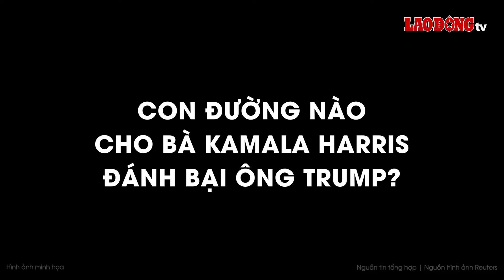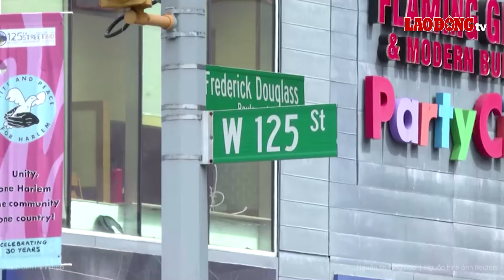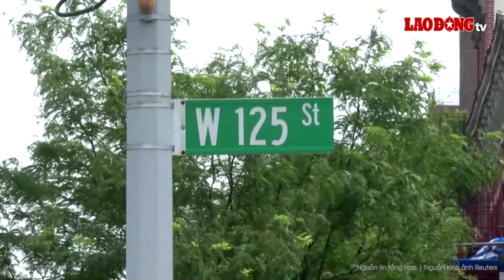Cú lội dòng ngoạn mục của ông Trump, con đường nào cho bà Kamala Harris đánh bại cựu tổng thống?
BÁO LAO ĐỘNG | Sau khi thay thế tổng thống Biden trên cuộc đua vào nhà trắng với cựu tổng thống Donald Trump bà Kamala Harris đã nhận được rất nhiều sự quan tâm từ cả trong nước lẫn quốc tế. Vấn đề lớn nhất mà bà nhận được trong thời gian qua đồng thời cũng là thắc mắc của những người ủng hộ bà lên chức tổng thống trong nhiệm kỳ mới chính là làm thế nào để bà Harris đánh bại ông Trump - một người đã có kinh nghiệm tranh cử thành công đồng thời cũng nhận được rất nhiều sự tin tưởng của công dân Mỹ. Trong một trận chiến cam go khi mà ngày tổng tuyển cử của Mỹ ngày càng đến gần bà Harris sẽ sử dụng chiến thuật gì để có thể đặt chân vào nhà trắng trong nhiệm kỳ tiếp theo?

* Đường dây nóng: 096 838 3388